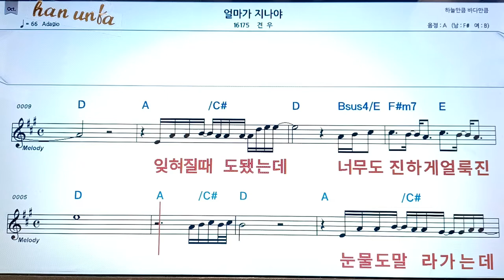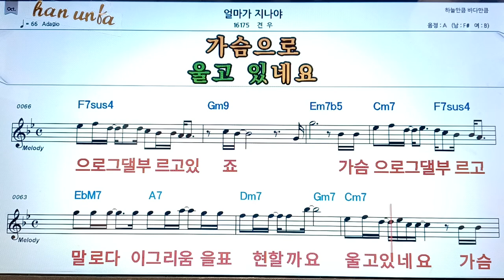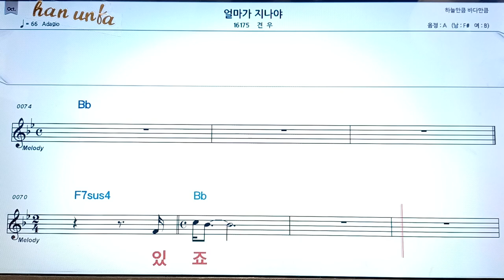얼마가 지나야/견우👍노래 반주, 코드 악보,가라오케💋Karaoke*Sheet Music*Chord*MR